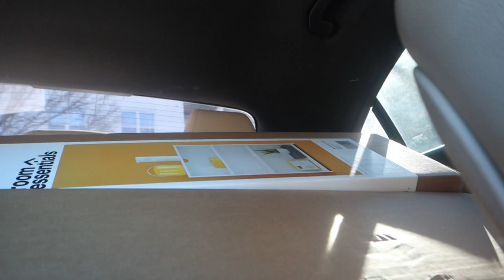FIRST WEEKLY VLOG | IKEA PAX WARDROBE DUPE + MAKING GREEN JUICE + STARTING MY YOUTUBE JOURNEY &MORE!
Target Shelves
Led Strip Lights
Vanity Desk

Green Juice Recipe

Bok Choy
Green Apples
Pomegranate
Pineapples
Celery
Ginger
Spinach